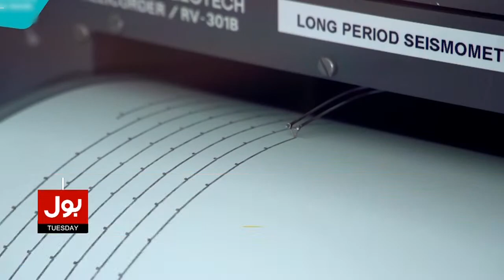Severe Earthquake in Punjab and KP | People Came Out of their Houses | Breaking News